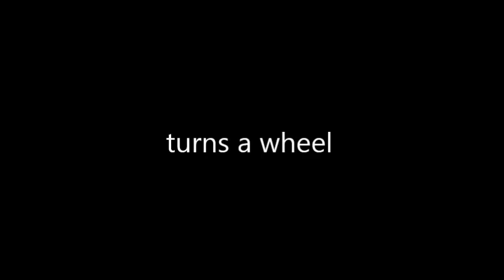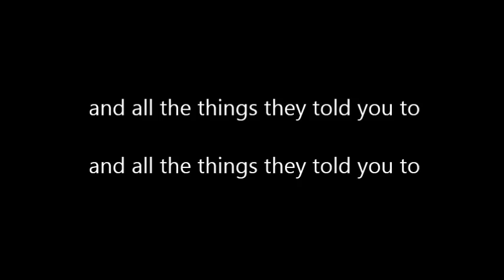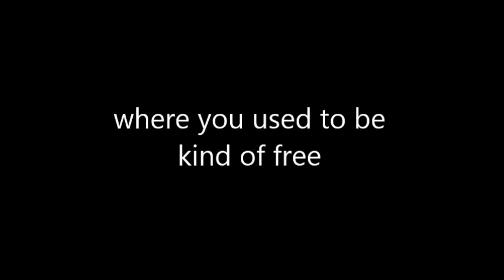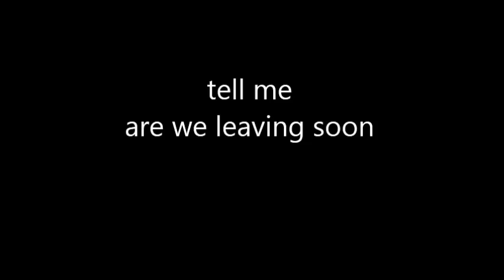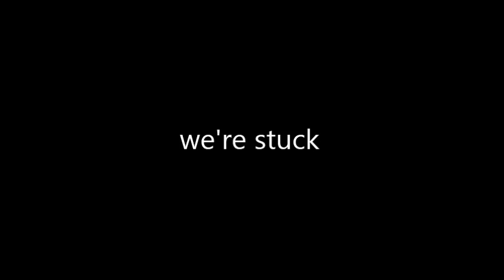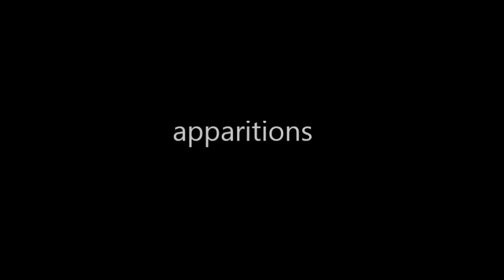Apparitions - Matthew Good Band - lyrics on screen HQ audio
If you like it hit up iTunes or matthewgood.org and purchase to support the artist.